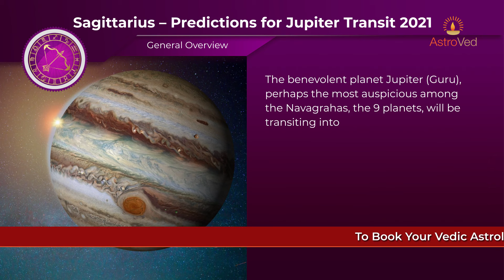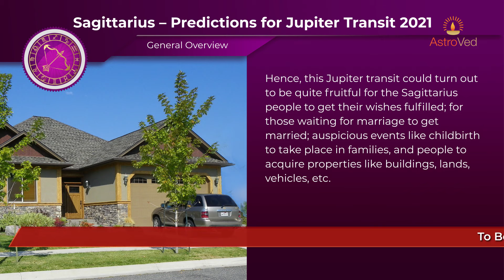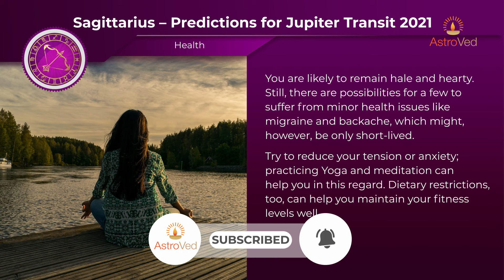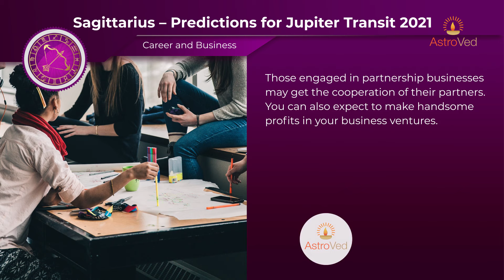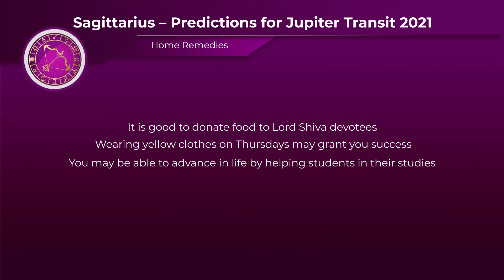Jupiter Transit 2021 Predictions For Sagittarius Moon Sign